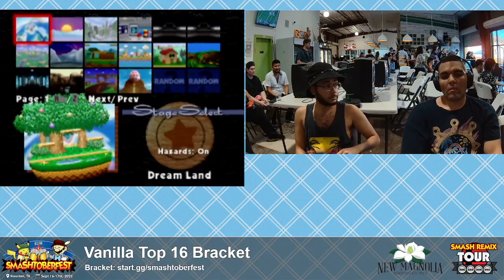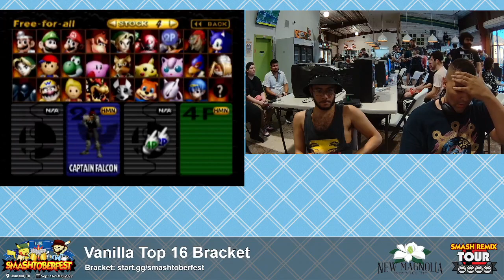Smashtoberfest 2022 - JPX (Yoshi) Vs. Lowww (Pikachu) SSB64 Smash Tournament